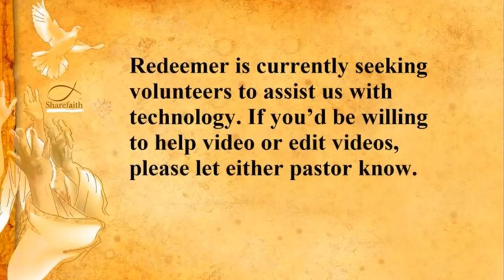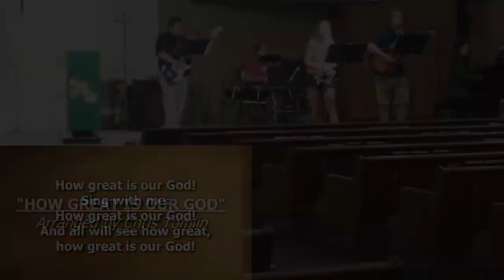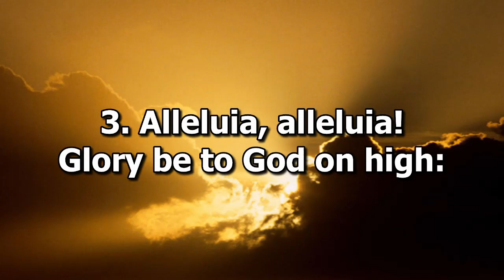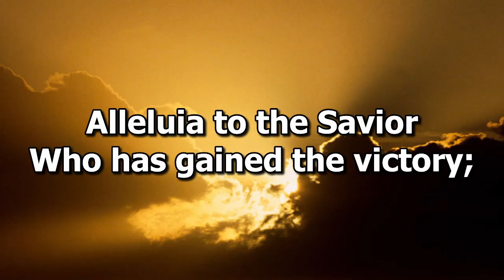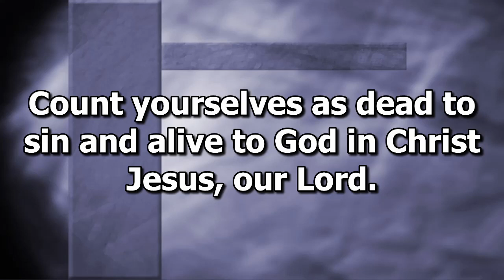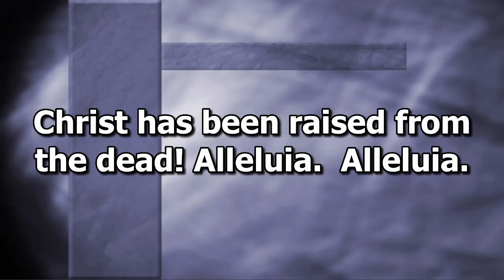April 24th, 2022 Contemporary Service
Welcome to Redeemer Lutheran Church as we gather to worship our Lord for the First Sunday after Easter. Pastor David Zirpel leads worship and preaches his sermon "This Shadow Changes Everything" on the text from Acts 5:12-20.